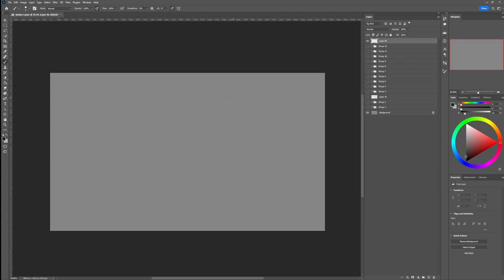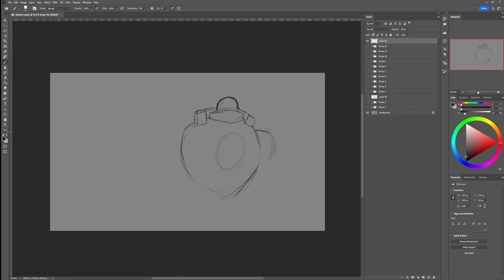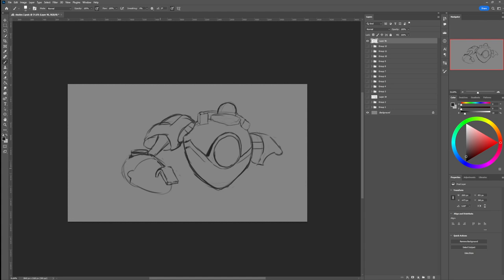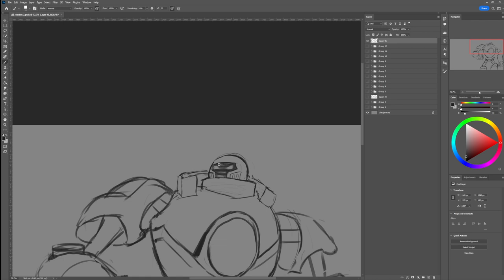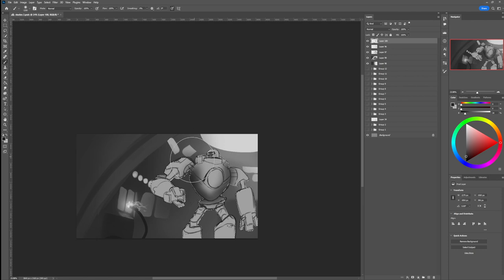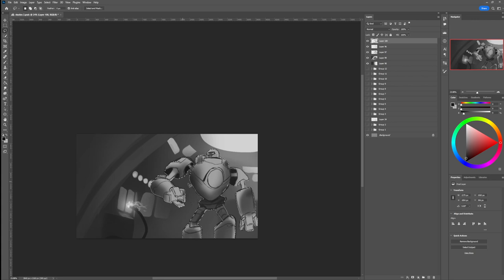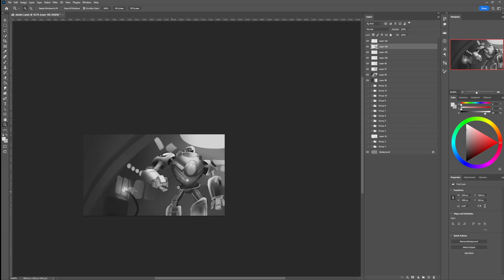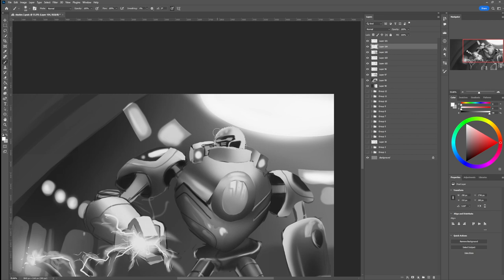Real Time Splash Art Study Drawing #8 Blitzcrank